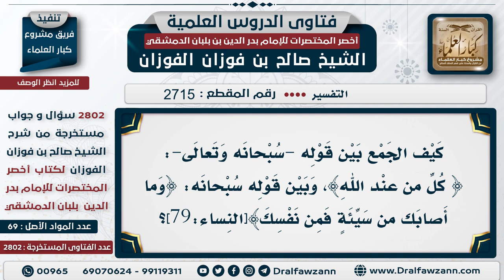[2715 ] كيف يجمع بين قوله تعالى﴿ كُلّ من عِنْد اللهِ﴾﴿وَما أَصابَك من سَيِّئَةٍ فَمِن نَفْسِكَ﴾؟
السؤال: كيف الجمع بين قوله -سبحانه وتعالى-: ﴿ كُلٌّ مِنْ عِنْدِ اللَّهِ﴾، وبين قوله سبحانه: ﴿وَمَا أَصَابَكَ مِنْ سَيِّئَةٍ فَمِنْ نَفْسِكَ﴾[النساء:79]؟
الجَوَابُ: نعم، من نفسك فعلاً، أنت الذي فعلتها باختيارك، وهي من عند الله قضاء وقدراً، الله قدرها عليك وقضاها، وأنت فعلتها، فهي من عندك بفعلك واختيارك، وهي من عند الله -قضاءً وقدرا-

للاشتراك في قناة الشيخ صالح الفوزان
سؤال وجواب من شرح أخصر المختصرات ( 2802 ) مقطع

للاستفسار والإقتراحات والدعم
رئيس الفريق
لمشروع كبار العلماء